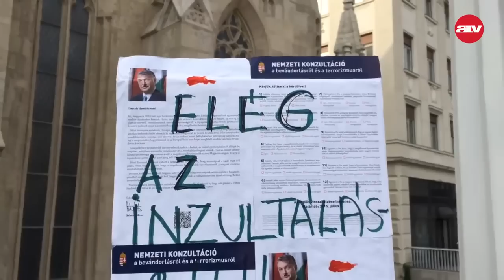Robbantottak az Erzsébet hídon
Látványos akcióval jelentette be párttá alakulását a Demokratikus Magyarországért Civil Társaság.